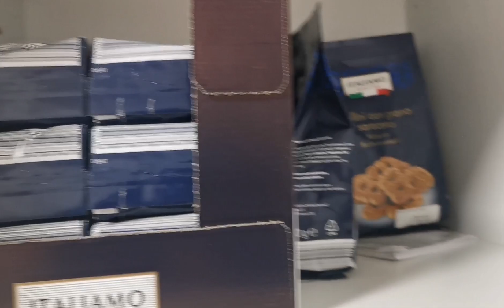New Home Ki Setting Complete Hone Ko Hai | Ramadan Mein Deep Cleaning | Pakistani Vlogger